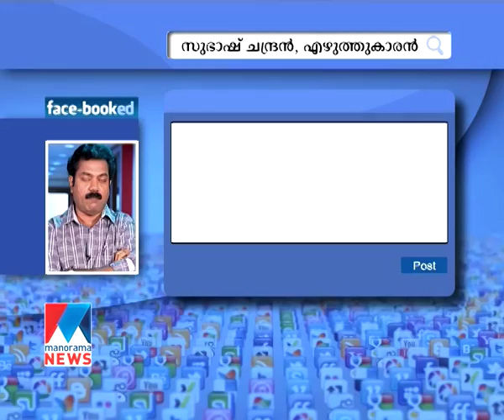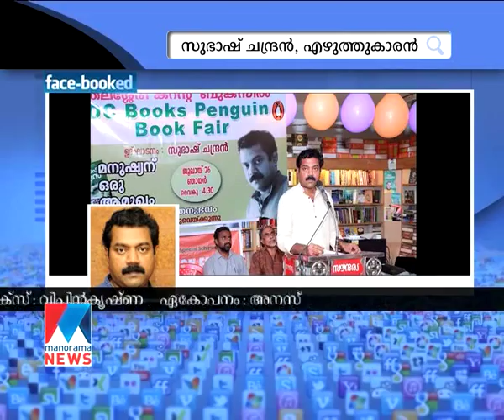Subhash chandran explains his literary journey | Manorama News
Subhash Chandran is one among the prominent literary figures of malayalam. His novel 'manushyanu oru amukham' won sahithya academy awards and a best seller. In this interview Subhash chandran explains his literary journey.